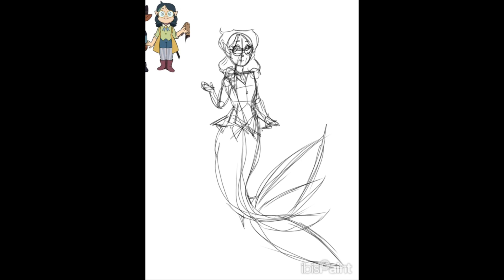Willow from owl house mermaid sketch